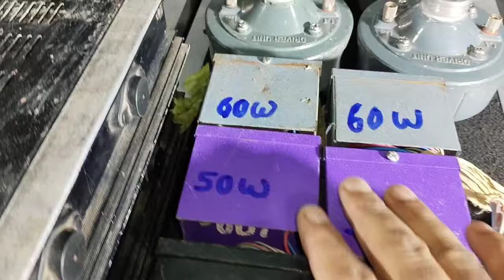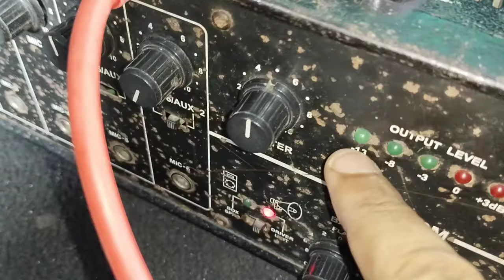লং চোঙ মাইক LMT দিয়ে সঠিক ভাবে লাগান / Long chong mike setting with lmt arup light sound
লং চোঙ কিভাবে সেটিং করবেন
লঙ্গে মাইক সেটিং করুন
long chong setting
long mike setting
arup light sound
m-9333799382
এই ধরণের ভিডিও পেতে চ্যানেল সাব *স্ক্রাইব করুন ও প্লিজ সাপোর্ট করুন।

40 watt 60 watt driver unit connection